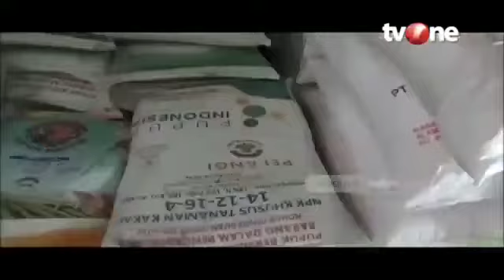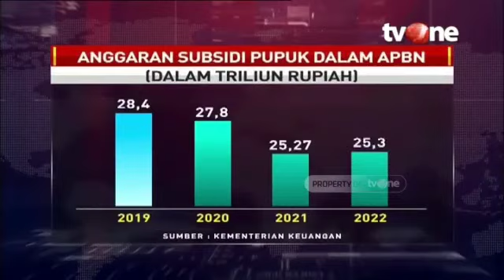Harga Pupuk naik smp 80%, Solusi PT BEST dgn Pupuk Sakti, Murah dan berkualitas se Indonesia Raya.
Video dari Boy Anwar